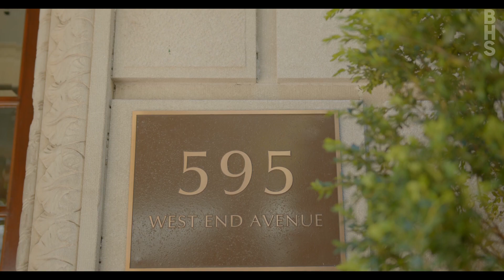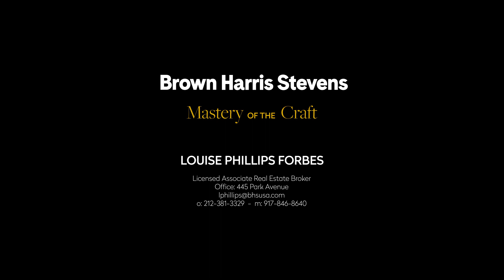595 West End Avenue PH - Upper West Side, NYC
595 West End Avenue PH - Upper West Side, NYC

Listing Details

New Listing
Condominium
Maintenance/CC: $3,141
Approx. square footage: 1,437 sf
Date Listed: 4/29/2022
Last Updated: 5/3/2022
Web ID: 21745985

Info &  Amenities

Penthouse: Yes
Rooms: 5.0
Bedrooms: 2
Bathrooms: 2.0
Kitchen: Eat In
Outdoor space: Yes
City views: Yes
River views: Yes
Park views: Yes
Air conditioning: Central Air
Washer and dryer: Yes
Pied-à-terre allowed: Yes
Period: Pre-War
Built: 1922
Building Type: Elevator
Doorman: Yes
Attended lobby: Yes
Building courtyard: Yes
Laundry in building: Yes
Storage available: Yes
Pets allowed: Yes